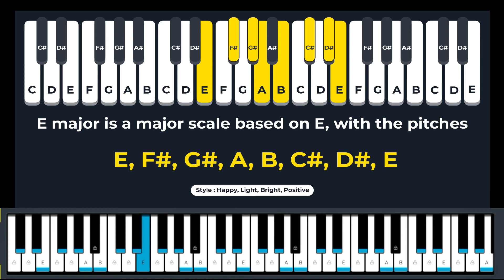E major scale Piano Tutorial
E major is a major scale based on E, with the pitches E, F♯, G♯, A, B, C♯, and D♯. Its key signature has four sharps